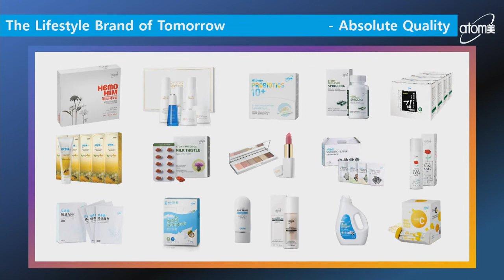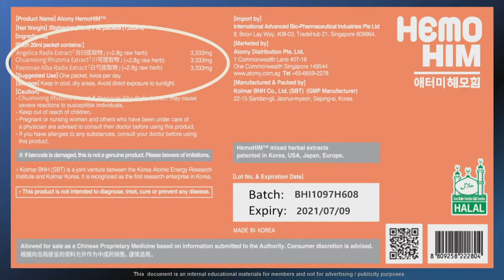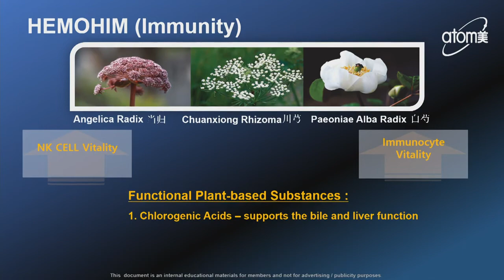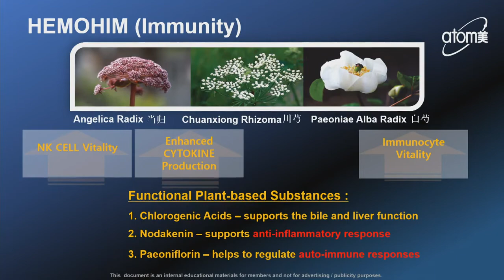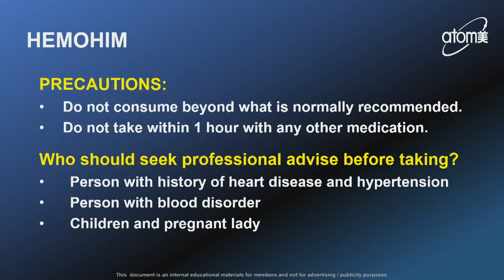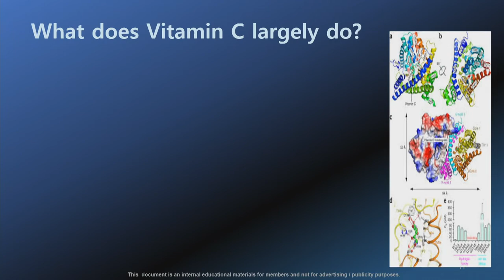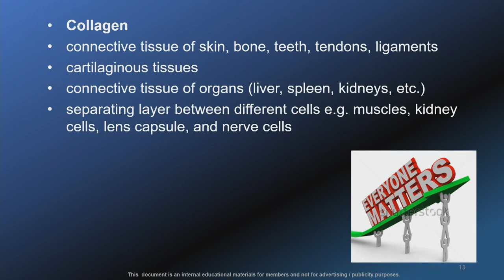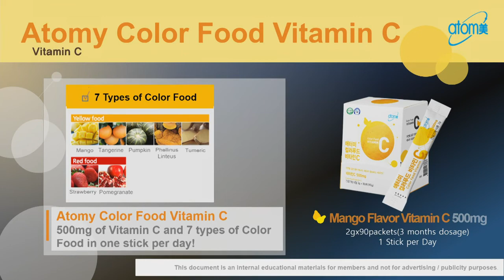Product Introduction Health Care by SRM James Chung - English